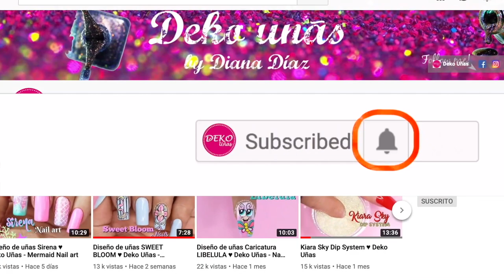Diseño de uñas Cristal ♥ Deko Uñas - Crystal Nail art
PRODUCTOS USADOS EN ESTE VIDEO:
♥ Color Gel esmaltes semipermanentes
♥ Base rubber Clear
♥ Foil

Colombia: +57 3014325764 -  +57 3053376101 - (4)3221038